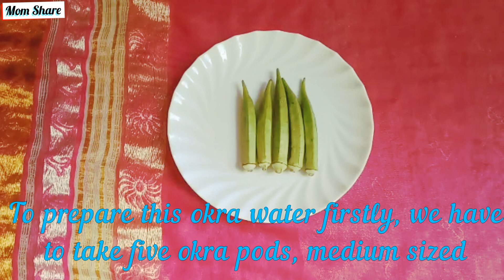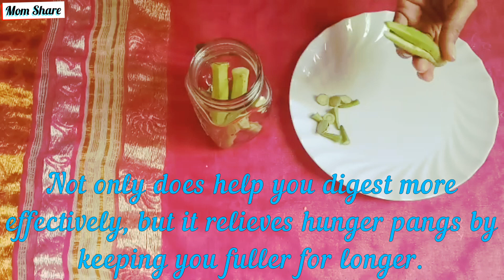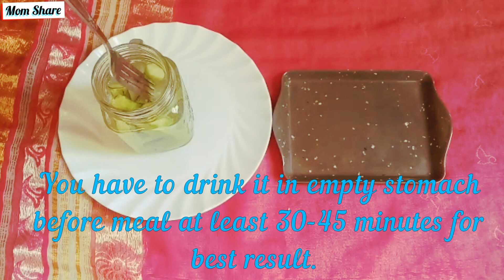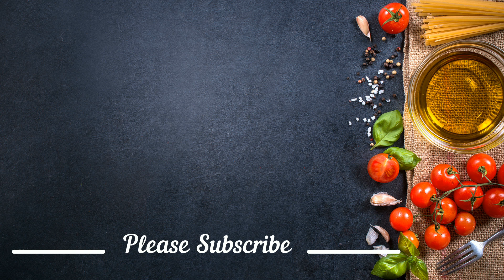How to make and benefits of drinking Lady Fingers water | អត្ថប្រយោជន៍ដ៏អស្ចារ្យនៃទឹកពោតបារាំង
ចំណាំ៖ ឆានែលនេះមិនទទួលខុសត្រូវចំពោះគ្រោះថ្នាក់ផលប៉ះពាល់ជំងឺឬបញ្ហាសុខភាពឬបញ្ហាស្បែកណាមួយដែលបណ្តាលមកពីការប្រើប្រាស់តាមវីដេអូរបស់យើងឬអ្វីដែលទាក់ទងនឹងបញ្ហានេះទេ។ យើងនឹងព្យាយាមផ្តល់នូវពត៌មានល្អិតល្អន់ត្រឹមត្រូវជាក់លាក់និងលំអិត។ រាល់មាតិកាដែលបានផ្សព្វផ្សាយនៅក្នុងប៉ុស្តិ៍របស់យើងគឺជាការច្នៃប្រឌិតផ្ទាល់ខ្លួន។In this video, I am going to share you about how to make and benefits of drinking lady fingers water.
Here is a list of all the benefits your body may be able to get from Lady Finger water:
Lady Finger contain full of vitamins B and C, potassium, calcium, and folic acid, studies suggest that okra can have lots of major health benefits.
Lady Finger help to boost immune system, cure diarrhea, strengthen bone, control blood sugar level that is good for diabetes and reduce cholesterol and cure sore throat and cough.
For more detail, please watch the video till it ends to know the complete information.
សួស្ដី!
ថ្ងៃនេះអ្នកខ្ញុំនឹងបង្ហាញអ្នកវិធីធ្វើនិងអត្ថប្រយោជន៍នៃការទទួលទានទឹកពោតបារាំង។
ពោតបារាំង មានសមត្ថភាពជួយបង្កើនប្រព័ន្ធភាពស៊ាំ ព្យាបាលជំងឺរាគរូស ពង្រឹងឆ្អឹង គ្រប់គ្រងកម្រិតជាតិស្ករក្នុងឈាមដែលល្អសម្រាប់ទឹកនោមផ្អែម និងកាត់បន្ថយកូឡេស្តេរ៉ុលនិងព្យាបាលឈឺបំពង់កនិងក្អក។
សូមទស្សនាវីដេអូនេះ រហូតដល់ចប់ដើម្បីទទួលបានរូបមន្តពេញលេញ។
ខ្ញុំសង្ឃឹមថាអ្នកចូលចិត្តវីដេអូមួយនេះ សូមចុចជាវឆានែលរបស់នាងខ្ញុំដើម្បីទទួលបានគន្លឹះនិងរូបមន្តបន្ថែមទៀត។
សូមសំណាងល្អ!
About Mom Share:
 Mom Share is here to help you to keep you look younger than your age by doing a face exercise, face massage, men and women beauty tips. Further mores I’m created a love quotes, messages, poems videos, which you can send it to your loved one, and about family and love. I also create a general knowledge videos, women healthy tips and so on.